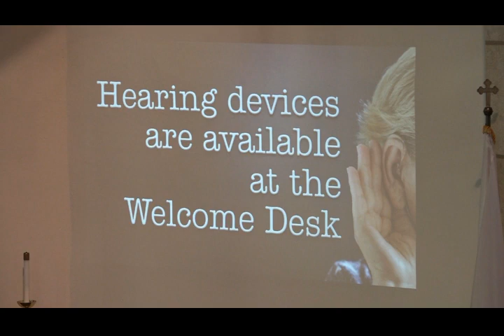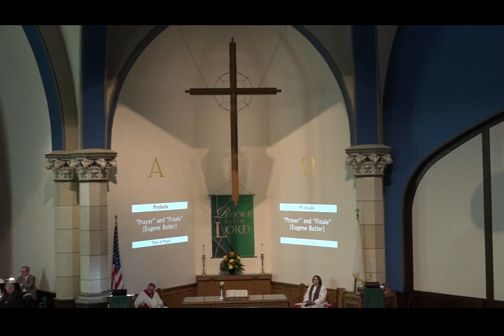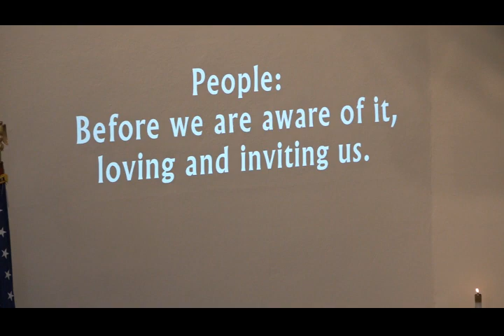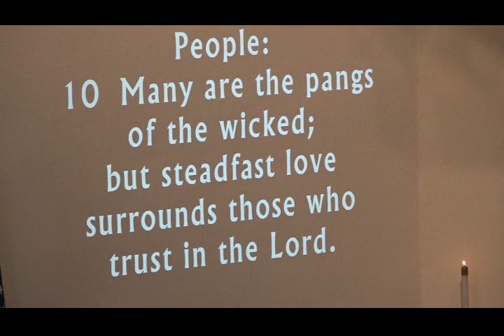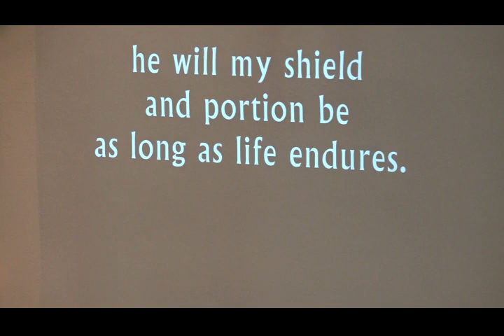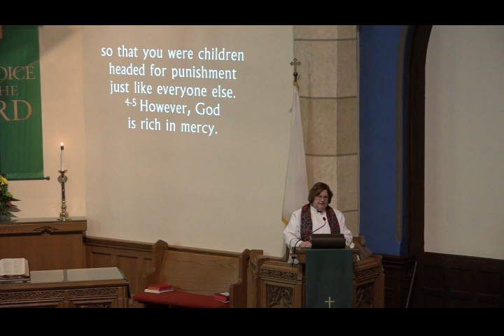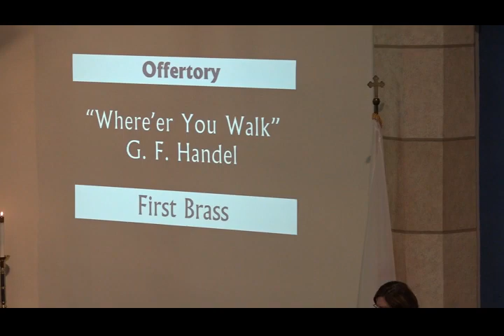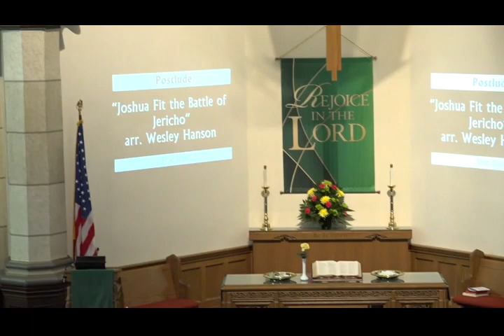First United Methodist Church, Decatur, IL 02 23 2020